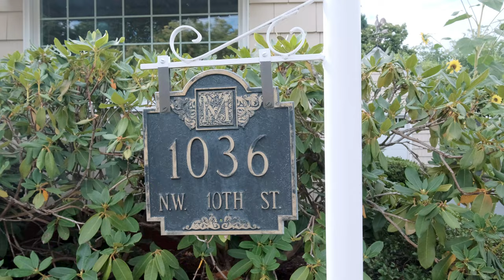1036 NW 10th St Corvallis OR